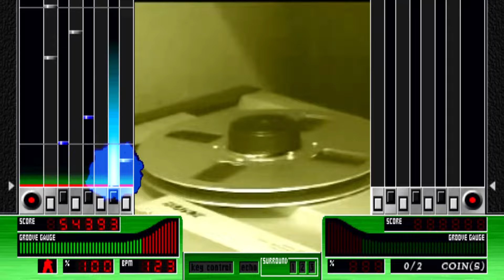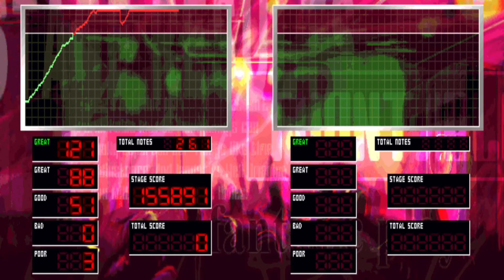[beatmaniaIIDX] Dr.LOVE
DANCE POP - Dr.LOVE